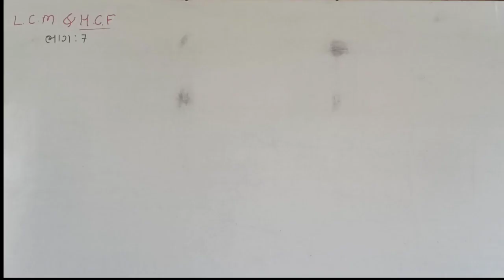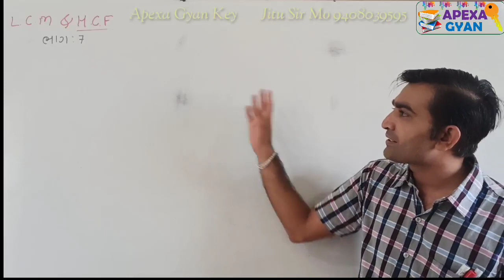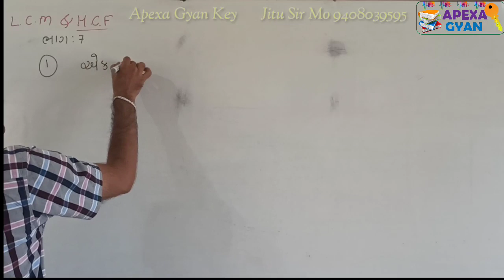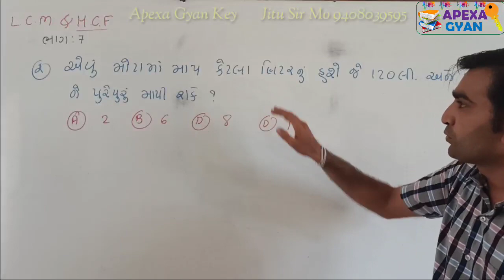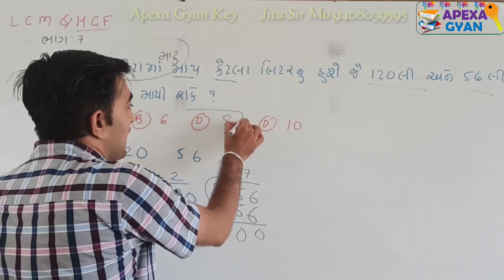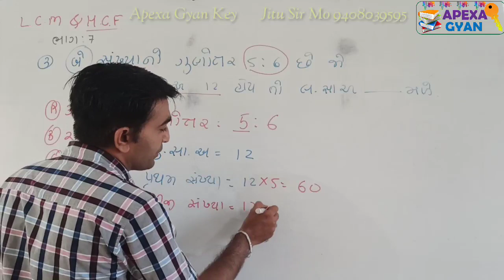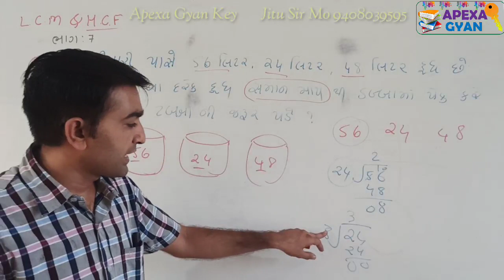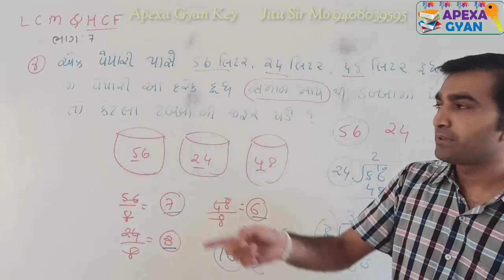LCM & HCF|| Short Trick||લ.સા.અ અને ગુ.સા.અ||ભાગ -7 || શોર્ટ મેથડ||Basic Maths|| GPSC 1&2||All Exam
LCM & HCF#ShortTrick